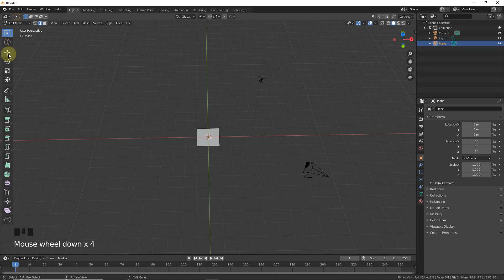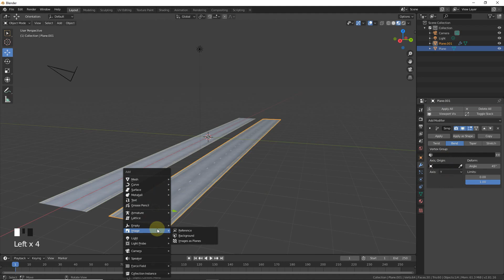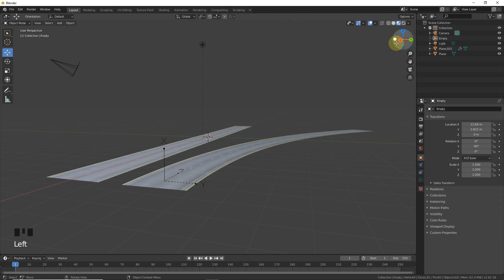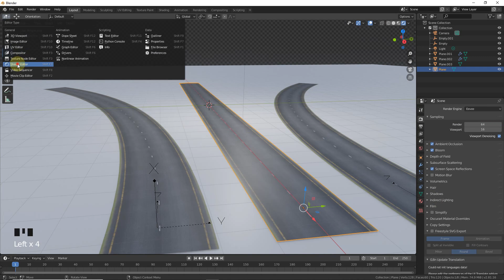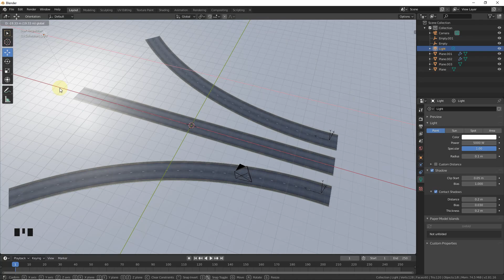Road In BLENDER Beginner Tutorial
Download The Texture And Model

Be Happy

Learning Is A Different Fun.